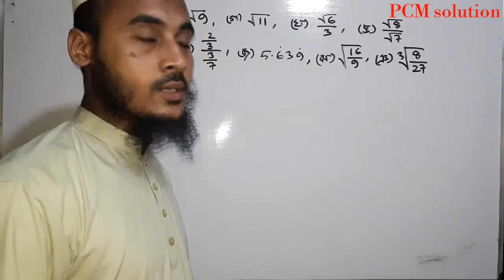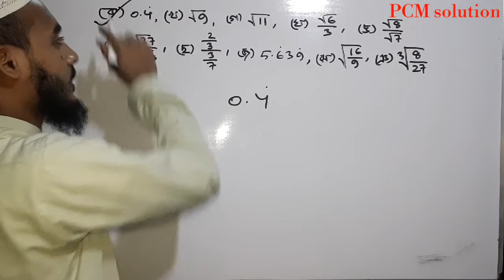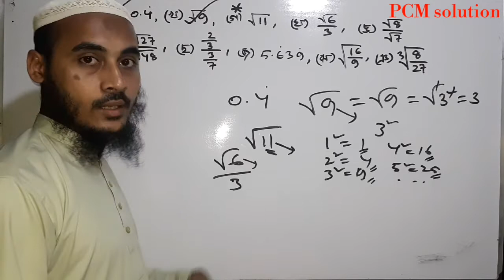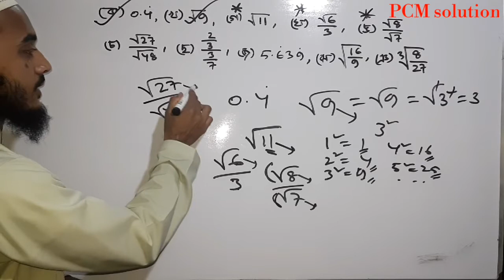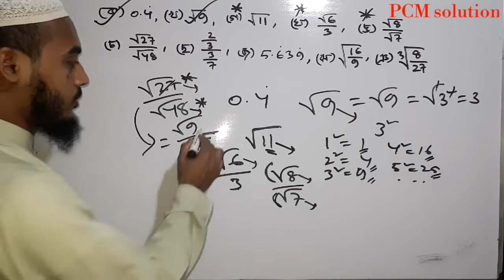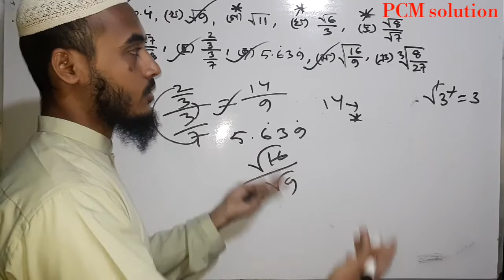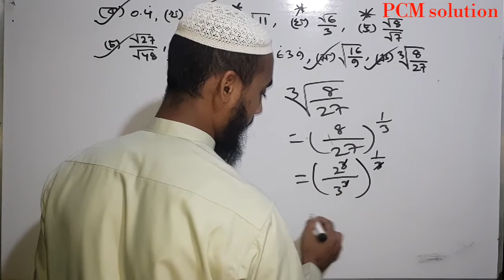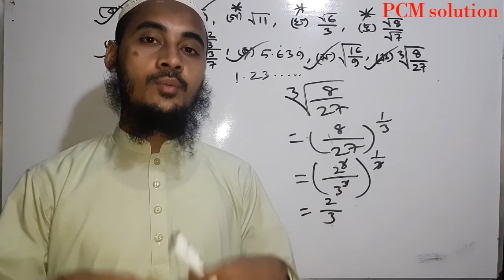১০। ৯ম-১০ম গণিত অধ্যায় ১ এর ২০ নং | সবচেয়ে সহজে মূলদ ও অমূলদ সংখ্যা চিনুন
নবম-দশম শ্রেণীর গণিত প্রথম অধ্যায়ের একটি গুরুত্বপূর্ণ ট্রপিক্স হল 'মূলদ সংখ্যা ও অমূলদ সংখ্যা'। এটি চিনার সবচেয়ে সহজ উপায় ভিডওটিতে ব্যাখ্যা করা হয়েছে।

পৃথিবীতে যত সংখ্যা আছে সবগুলো মূলদ সংখ্যা, শুধুমাত্র পূর্ণবর্গ নয় এমন সংখ্যার বর্গমূল অমূলদ সংখ্যা এবং অসীম দশমিক ভগ্নাংশ অমুলদ সংখ্যা।
বাচ, এতটুকু বুজলে, আপনি যেকোন সংখ্যা দেখে বলে দিতে পারবেন, সংখ্যাটি মূলদ নাকি অমূলদ।